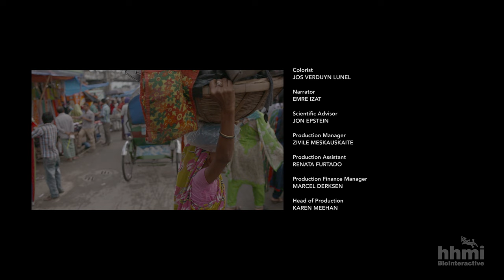Virus Hunter: Monitoring Nipah Virus in Bat Populations | HHMI BioInteractive Video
In this video we follow scientists working in Bangladesh as they test fruit bat populations to determine whether they are infected with Nipah virus—a potentially deadly virus when passed on to humans.

Fruit bats (also called flying foxes) of the genus Pteropus carry a virus called Nipah which can be transmitted to humans and cause severe disease. In Bangladesh the virus causes a disease outbreak almost every year. Dr. Jon Epstein of the EcoHealth Alliance walks us through the evidence that established that bats are the natural reservoir of the virus and how scientists uncovered the route of transmission to humans. Dr. Epstein and collaborators in Bangladesh are now monitoring bat populations throughout the country for the presence for the virus to identify human populations that might be at risk of transmission.